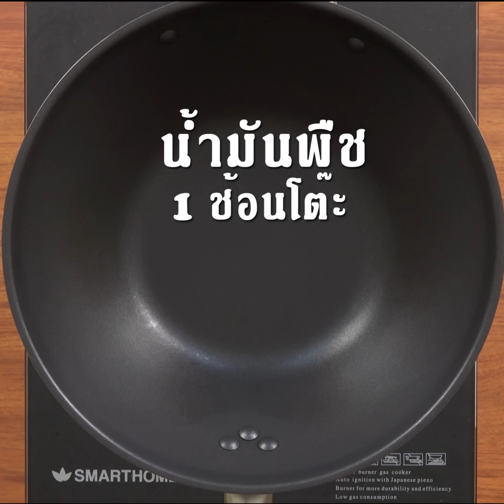กระดูกหมูผัดตะไคร้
กระดูกหมูผัดตะไคร้ Stir Fried Pork Spare Rib with Lemongrass

2-3 ที่

1. ซี่โครงหมู 350 กรัม
2. ตะไคร้ ½ ถ้วย
3. กระเทียม 2 ช้อนโต๊ะ
4. ใบมะกรูด 1 ช้อนโต๊ะ
5. พริก 1 ช้อนโต๊ะ
6. น้ำตาล ¼ ช้อนโต๊ะ
7. ซอสหอยนางรม 1 ½ ช้อนโต๊ะ
8. น้ำปลา 1 ช้อนโต๊ะ
9. น้ำมัน 1 ช้อนโต๊ะ
10. น้ำ 2 ช้อนโต๊ะ

2-3 serve

1. Pork spare rib 350 g.
2. Lemongrass ½ cup.
3. Garlic 2 tbsp.
4. Kaffir lime leave 1 tbsp.
5. Chili 1 tbsp.
6. Sugar ¼ tbsp.
7. Oyster sauce 1 ½ tbsp.
8. Fish sauce 1 tbsp.
9. Oil 1 tbsp.
10. Water 2 tbsp.